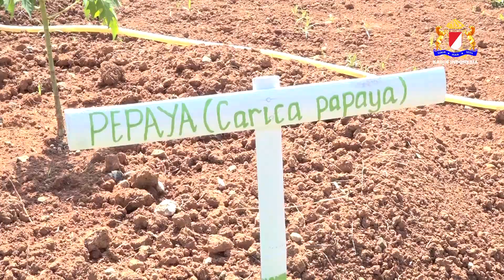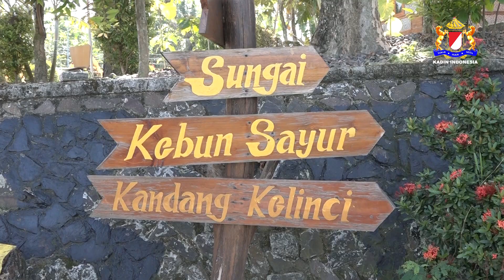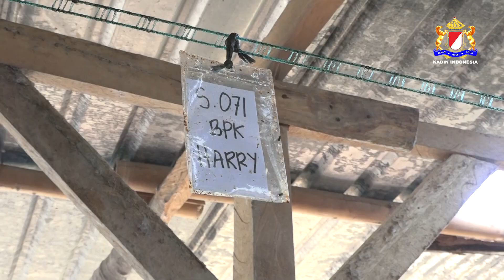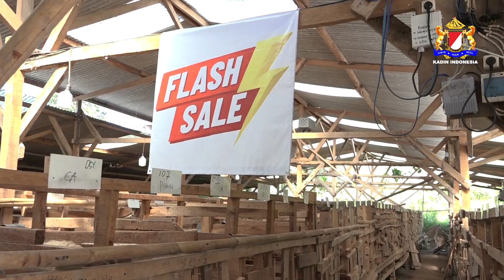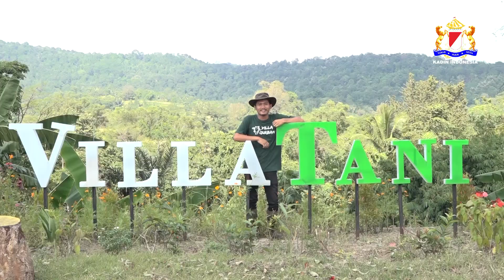CUAN (Cerita Usaha Anak Negeri) - Villa Ternak & Villa Tani, Belajar Bangga Jadi Peternak & Petani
Saatnya simak cerita seru dari Villa Ternak dan Villa Tani!

Mulai dari pilihan ide Villa Ternak yang diperuntukan sebagai tempat penggemukan hewan kurban, hingga Villa Tani sebagai wujud kepedulian untuk membangun pertanian terintegrasi. Bikin makin yakin kalau agriculture is the future.